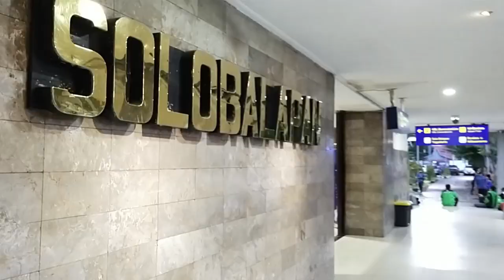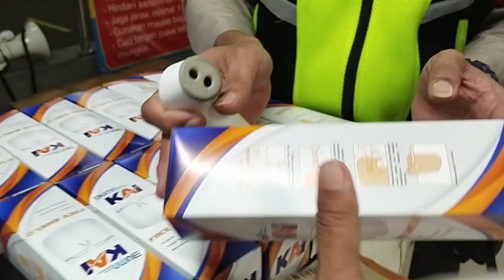TRIP JAYAKARTA KERETA DENGAN RANGKAIAN TERPANJANG DARI STASIUN SOLO BALAPAN